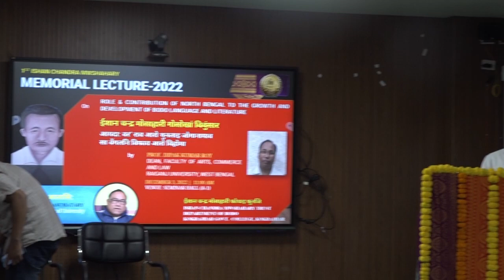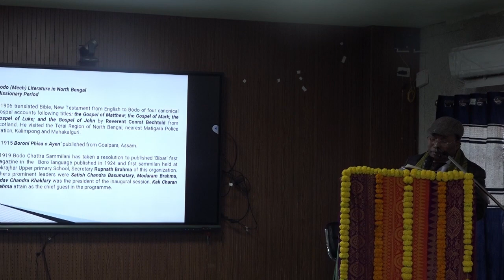1st Ishan Chandra Mwshahary Memorial Lecture - 2022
Dated: 3rd December,
The 1st Ishan Chandra Mwshahary Memorial Lecture - 2022, had been inaugurated by Dr. Subung Basumatary, Registrar of Bodoland University. The Keynote Speaker, Prof. Deepak Kumar Roy, Dean, Faculty of Arts, Commerce and Law, Raiganj University, West Bengal, discussed the "ROLE AND CONTRIBUTION OF NORTH BENGAL TO THE GROWTH AND DEVELOPMENT OF BODO LANGUAGE AND LITERATURE."